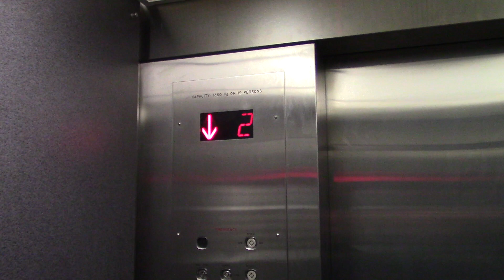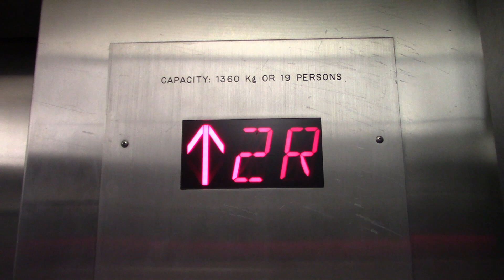Midland Hydraulic Elevator - University of Manitoba, Winnipeg, MB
Taken April 13, 2019

This elevator only has half floors in between each landing.

Elevator Info:
Brand: Midland
Type: Hydraulic
Fixture: Dewhurst US89
Installed: 1990s